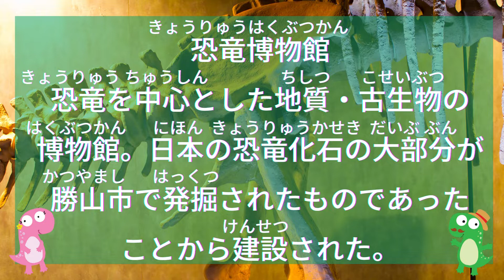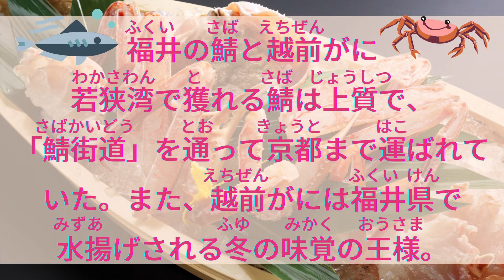💖【好好學日文】🌸日本地理巡禮43:福井縣~東尋坊斷厓、恐龍博物館、越前燒、鯖街道~等你一起來探索！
0:06​​​​​​  福井県 北陸地方に位置する。県庁所在地は福井市。

0:17  東尋坊 日本海の荒波によって浸食されてできた断崖。巨大な柱状の岩は、自然が作り上げた芸術品。

0:32  恐竜博物館 恐竜を中心とした地質・古生物の博物館。日本の恐竜化石の大部分が勝山市で発掘されたものであったことから建設された。

0:49  越前焼 平安時代末期から作られている陶磁器。穀物や水を保存する甕としてつくられたのが始まり。

1:04  福井の鯖と越前がに 若狭湾で獲れる鯖は上質で、「鯖街道」を通って京都まで運ばれていた。また、越前がには福井県で水揚げされる冬の味覚の王様。